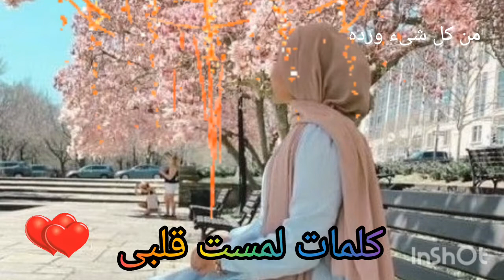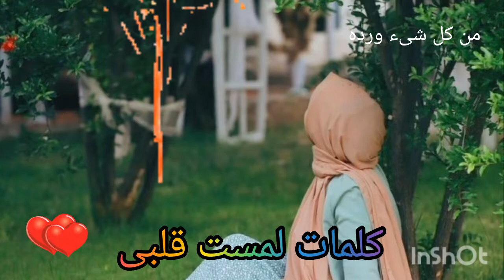🎤👈كيف تعرف هدفك فى الحياه؟؟قبل فوات الاوان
لامســــــــت قلبي❤️.:
ثلاث دروس عليك أن تحفظها أولا...!!!

1 من رحل لن يعود ومن أبكاك سيأتي من يبكيه لا تقلق لن يضيع حقك أبدا...!!!

2 القوة أن تمشي بجانب الأشياء التي تعينك وكأنها لا تعنيك نهائيا...!!!

3 استمع ثم ابتسم ثم تجاهل ليس من الضروري أن تأخد كل شيء بجدية...!!!

عش من أجل نفسك   أدر ظهرك لكل من لا يستحق    فلا غياب إلاغياب راحتك     ولا فقد إلا من فقد ذاتك...!!!

لا تشرح لأحد ولا تعتذر لأحد ولا تبحث عن إرضاء أحد كن أنت فمن يريدك سوف يرى أجمل مافيك ومن لم يفعل لا تحاول إقناعه...!!!

       الكلب لا يرى ذيله بل يرى ذيول غيره...!!!

      تماماً كالبشر ينصحون يذمون يحكمون دون أن يرو
                      أنفسهم...!!!

              الجميع يعاني من الجميع...!!!

             الجميع ضحية الجميع...!!!

             الجميع يعلم أنه لا ثقة في الجميع...!!!

    الجميع أشرار في نظر الجميع فمن نحن ومن هم...؟؟؟

إن لم تتعلم إجبار النفس على المضي وتقبل التغيرات السريعة    والتصرف معها بأريحية ومرونة سوف تقف طويلا ک عمود إنارة يضيء ما حوله وسقفه مظلم...!!!🌹

            حين لا تحب المكان استبدله...!!!

           حين يؤذيك الأشخاص غادرهم...!!!

                حين تحبط أقرأ بشغف...!!!

           المهم في الحياة ألا تقف متفرجاً...!!!

           ابتعد عن سوء الظن فهو يؤذي...!!!

                وعن الشك فهو يهدم...!!!

              وعن المقارنة فهي تظلم...!!!

اغمض عينيك و تغافل عن بعض الأمور كي تعيش في سعادة...!!!

                لا تهتم بمن يكون رائعا في البداية...!!!

           أهتم بمن يبقى ويستمر رائعا حتى النهاية...!!!

                      ففي البداية كلهم رائعون...!!!

                 لا تثق في البشر كثيراً...!!!

فأياك الإعتقاد بأن كلمة جميلة من أحدهم تفسر حبه لك فالأغلبية يتحدثون بمزاجهم فقط...!!!

ولا تعامل البشر

وكأنهم ثابتون لا يتغيرون فربما يجد أحدا غيرك ويغادر وكأنه كان لم يعرفك...!!!

      لا تضع في مخيلتك أن الجميع يمكنه تحملك...!!!

فلا ترمي نفسك على أحدهم وتأكد بأن من يريدك سي
أتي فجميع البشر يتغيرون ولا يمكن أن تبقى في قلب أحدهم في نفس الوقت♦♦♦♦♦♦♦♦♦♦

‏حينَ تحبُّ إنسانًا فلا ترسم له في ذهنك صورةً مثاليةً بعيدةً عن الواقع ، لأنك ستُفاجأُ حين ترى منه خطأً عابرًا أو زلةً غير مقصودة ،
لذلك حين ترى ممن تحبهم ما لا يعجبك ؛ فلا تُسقِطهم من عينيك ، لأنّ الخطأ سِمةٌ مُلازمةٌ للبشر ، و ليس عليهم أن يكونوا كملائكة السماء لا يسيئون و لا يخطئون !